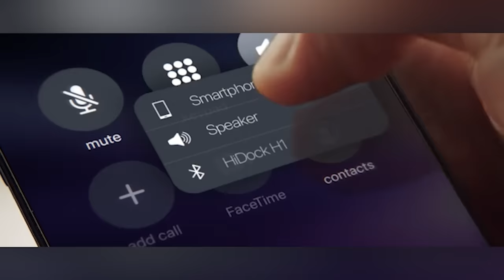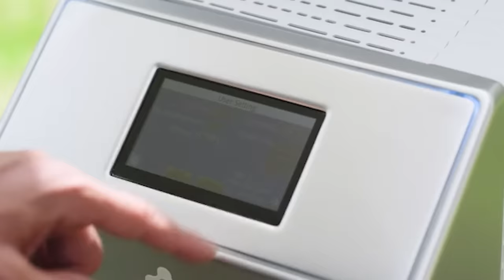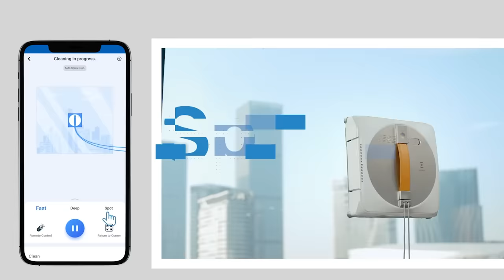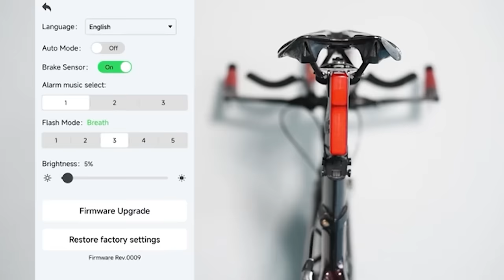25 GADGETS MAIS LEGAIS QUE VOCÊ PRECISA VER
7) Arcwares Mini Dryer

16) Marvel HIFI Sound Headset

23.1) TRIANGLE
(preview)

24) WANWU EDC Magic Knife
(preview)

00:00 - HiDock H1
00:59 - Slow Dance
01:34 - ZPIN 360
02:11 - Snagger
02:45 - Mankerlight Timeback III
03:13 - MarsPlanter
03:50 - NatureEP
04:26 - Clip Mouse
05:00 - Arcwares Mini Dryer
05:23 - MChaos Wearable Power Bank
06:03 - Marvel HIFI Sound Headset
06:36 - PocketLock
07:16 - EVEBOT Food Printpen
07:56 - YUPPIENALLE
08:03 - TRIANGLE
08:26 - Minimis Glass
09:05 - LEFEET S1
09:33 - ALIEN-ISH ONGO
10:08 - Motion 1
10:47 - Delta Pro Shovel
11:24 - WINBOT W1 PRO
11:57 - SWISS RIG Bresson
12:36 - 3DMAKERPRO SEAL
13:16 - XliteBT
13:58 - WANWU EDC Knife
14:27 - PlanetCare 2.0